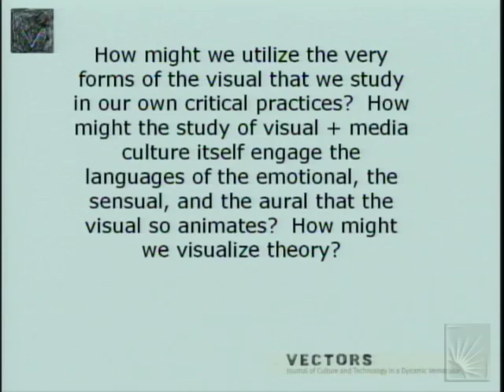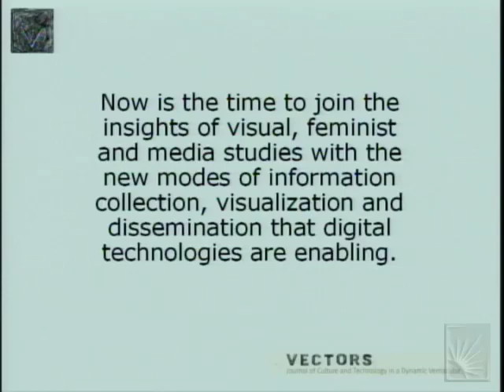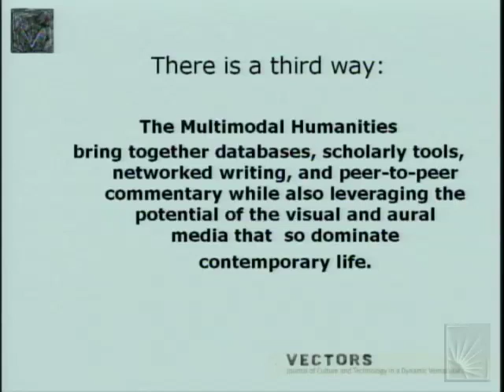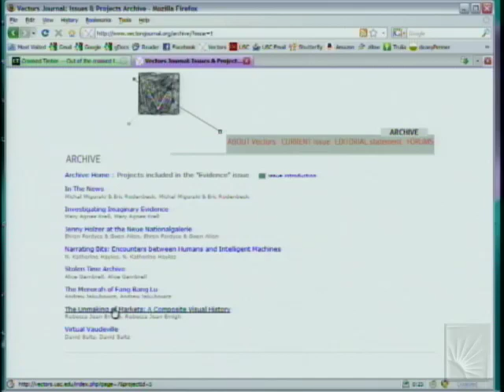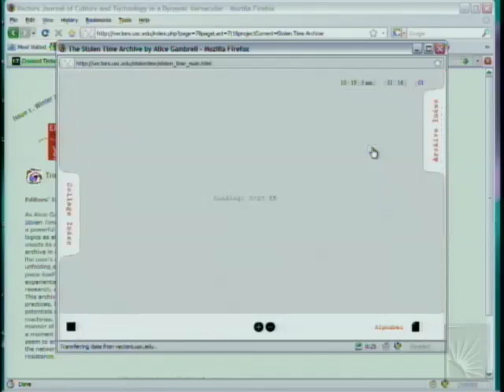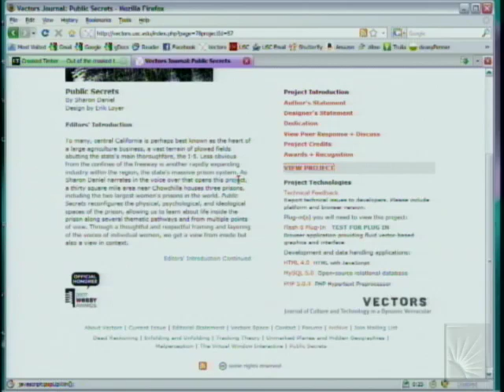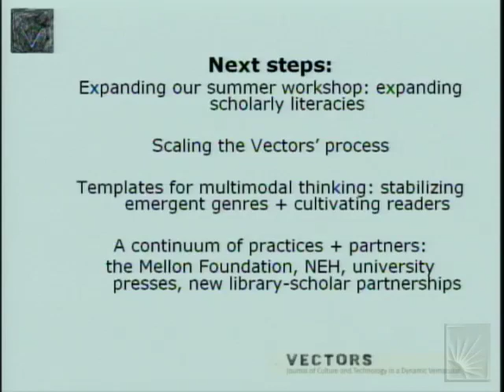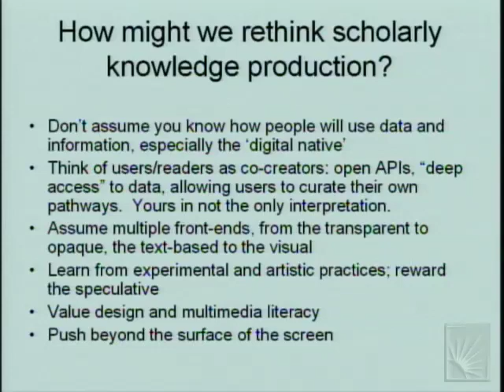Tara McPherson - Expanding the Scholarly Imagination: Experiments in the Digital Humanities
Tara McPherson
Expanding the Scholarly Imagination: Experiments in the Digital Humanities

Kelvin Smith Library on the campus of Case Western Reserve University

The Scholarly Communication Lecture Series (formerly the Digital Library Lecture Series) is presented by Kelvin Smith Library each year on topics related to digital libraries and digital preservation, as well as on research using digital techniques in the humanities and other subject areas. Leading digital library experts and scholars in their fields have been invited to speak at the series.  The lectures are free of charge to the Case Western Reserve University community and to the Ohio academic and library communities, and are generously funded by the Mario M. Morino Fund for the Innovation and Application of Advanced Information Technologies and the David R. Bender Endowment Fund for Library Staff Development.